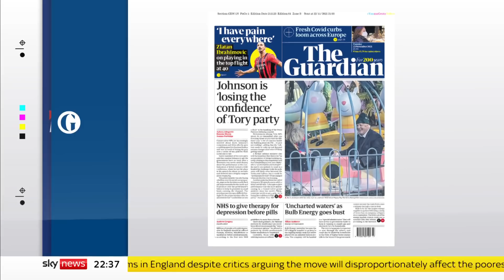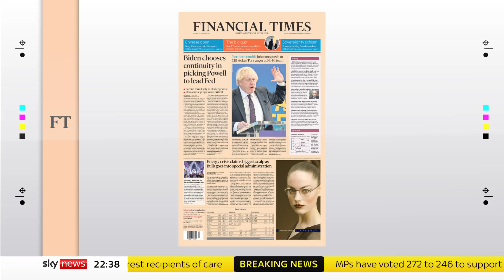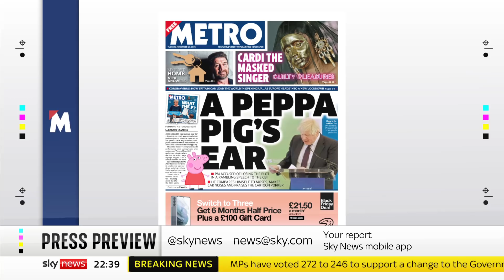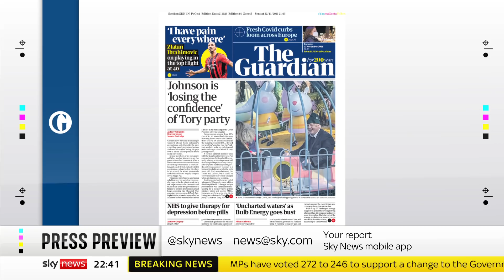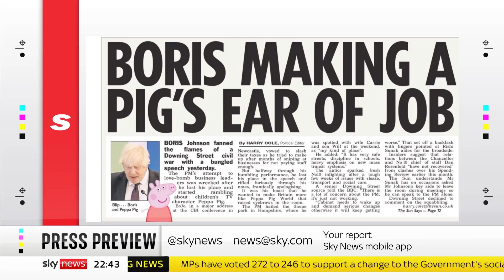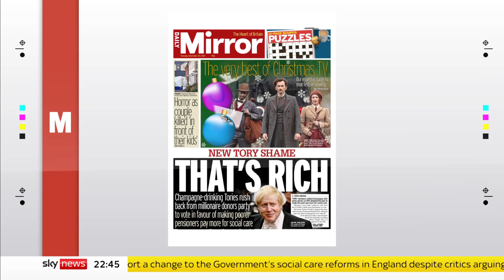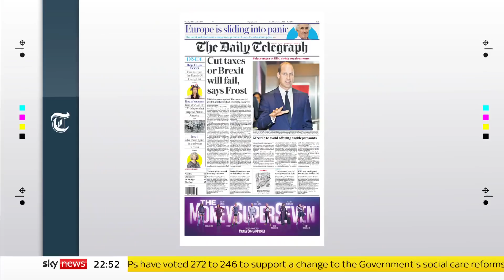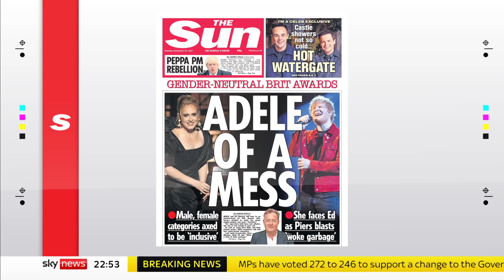Press Preview: Tuesday's newspapers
Joining us on the Press Preview are the political editors of The Sun and Daily Mirror - Harry Cole and Pippa Crerar.

and download our apps